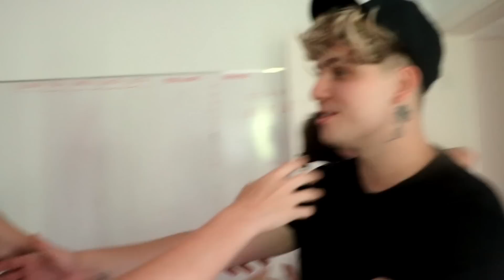O FELIPE TENTOU BEIJAR A LARISSSA!!!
Oiii amigos, são postado dois vídeos por dia no canal !

O FELIPE BEIJOU UMA FUNKEIRA FAMOSA PENSANDO QUE ERA A MELODY ( SONÂMBULO )